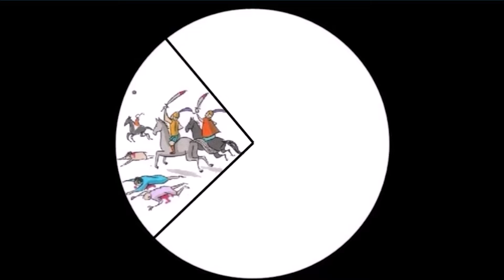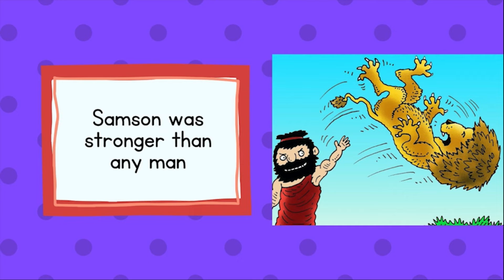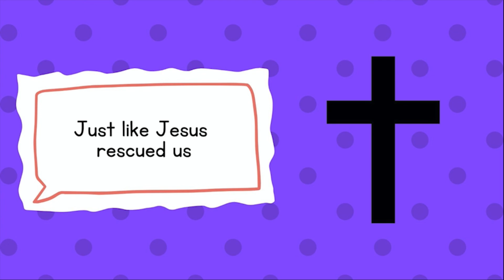2022-05-01 Kids Talk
Find out about Deborah, in our kids church series on the Judges!